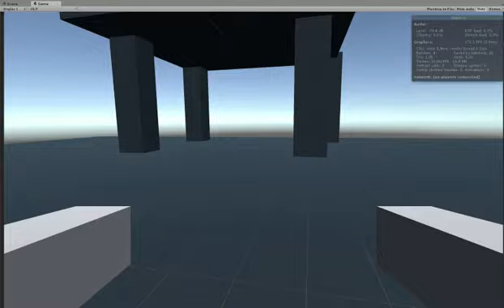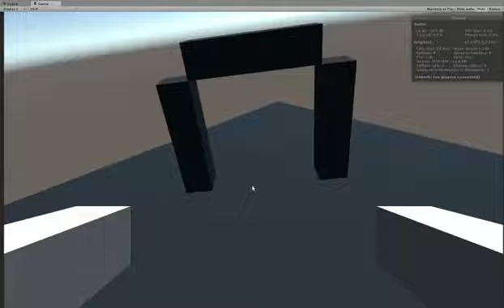Descent-like movement in Unity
Just a quick test.